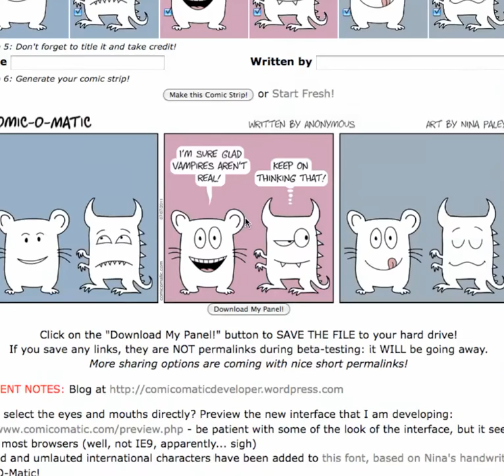Comic-O-Matic: Talk and Thought (7/7/2011)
Now you can decide whether what's in the dialog bubbles is talk or thought!